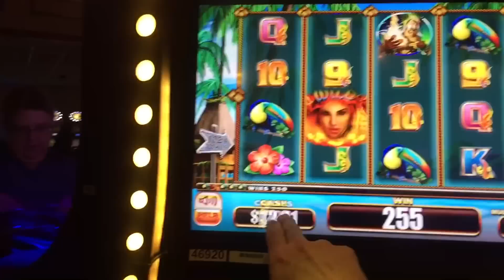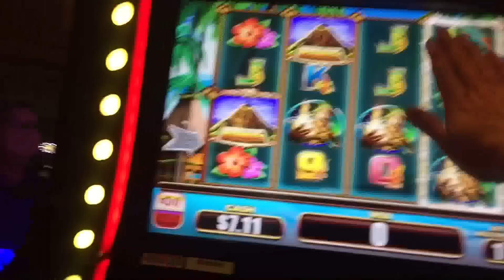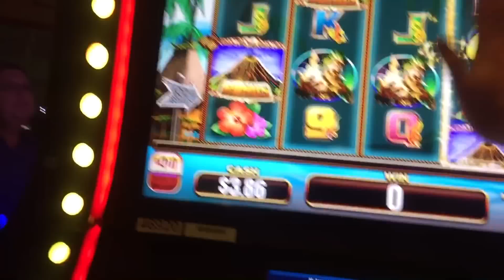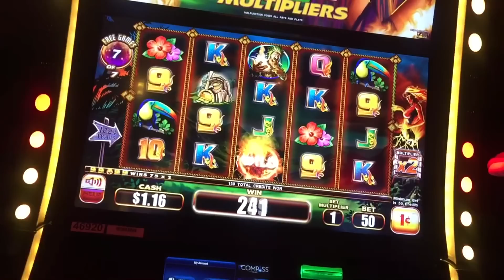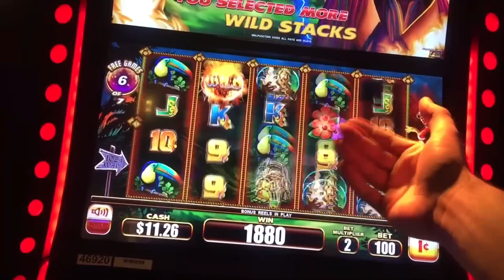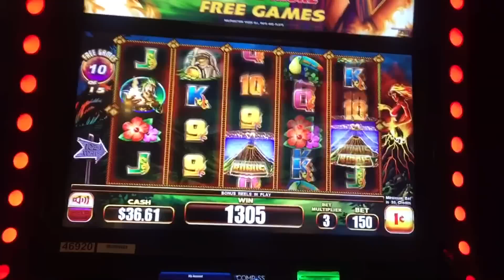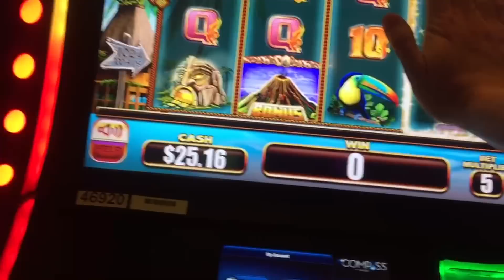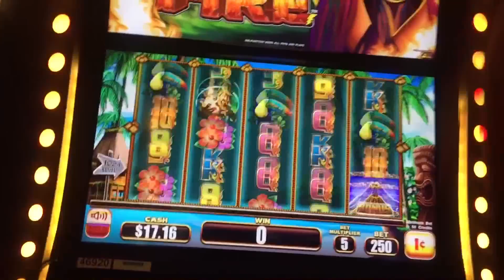NEW SLOT ALERT!!! Fun Slotting Session - LIVE PLAY on More Fire Slot Machine